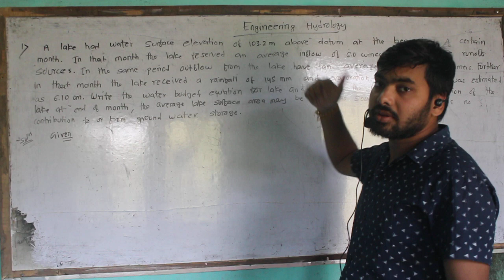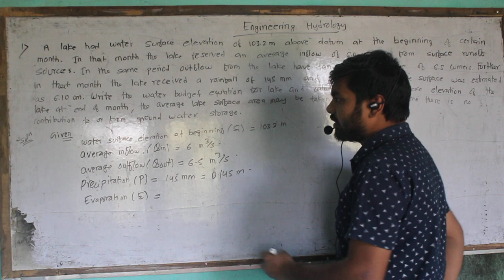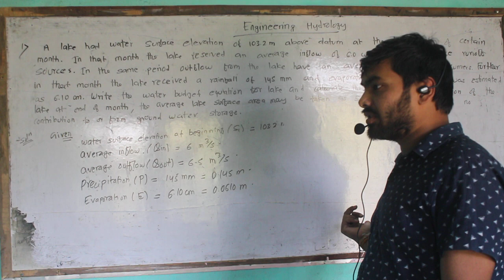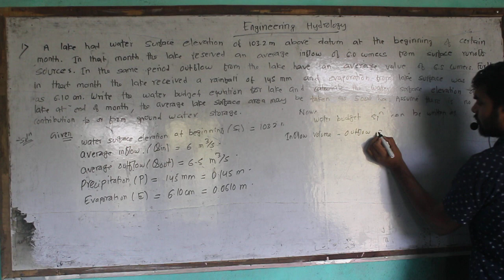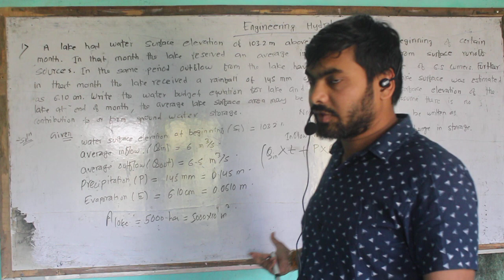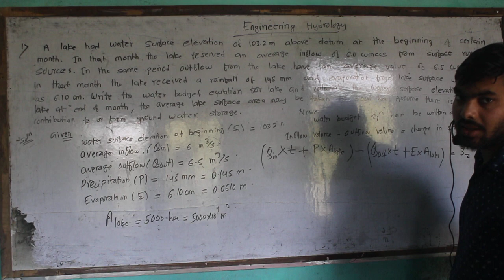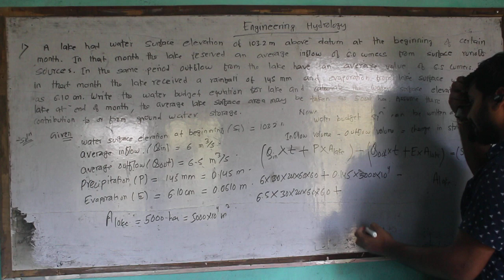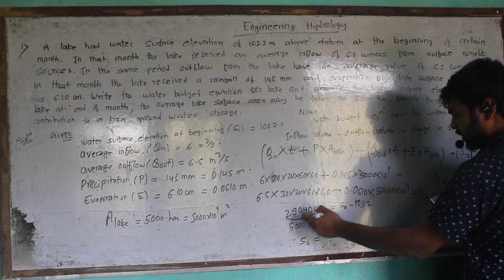Numerical on Water Budget Equation Part 1 | Chapter 1 | Engineering Hydrology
This video is created to facilitate the students who are studying in Civil Engineering.

Tutor : Er. Himanshu Gupta
Education : Bachelors in Civil Engineering, Pulchowk Campus